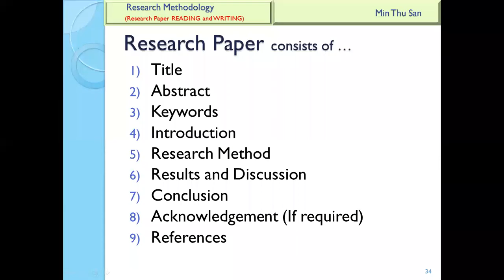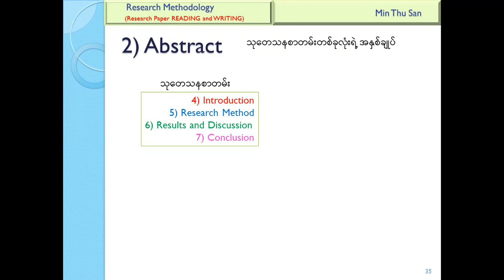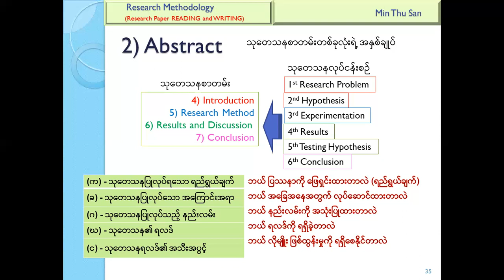Research Paper READING and WRITING (Abstract) RPRW 9 of 11 in Myanmar